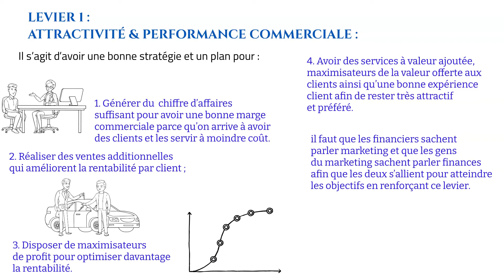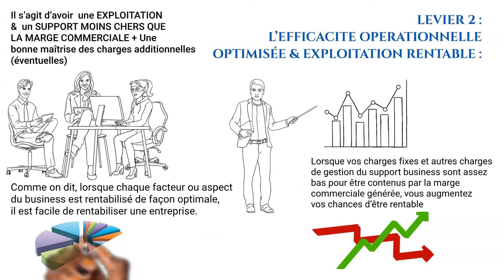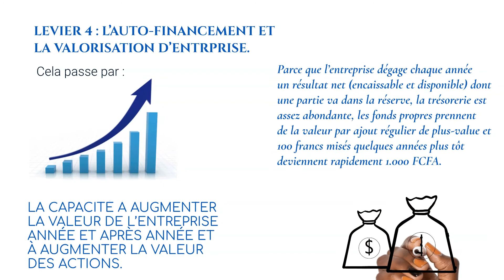Les 4 leviers incontournables de la performance financière !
Vous vous demandez ce que vous devez activer, là où vous devez agir précisément pour atteindre et dépasser vos objectifs financiers ?
Cela peut paraître très compliqué lorsqu’on entend les « grands experts et financiers » parler de finance d’entreprise mais c’est rien de compliqué.